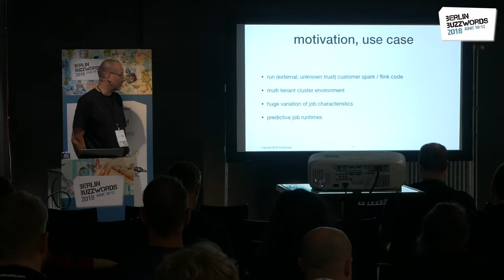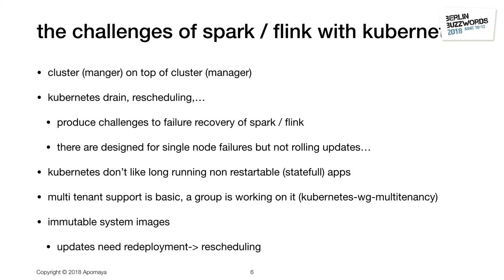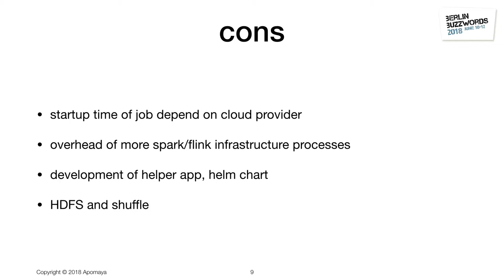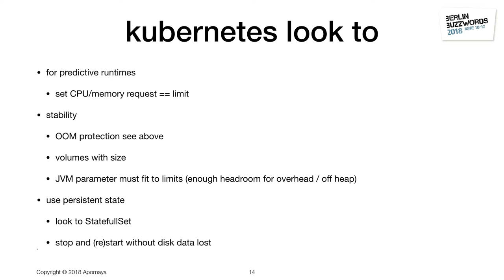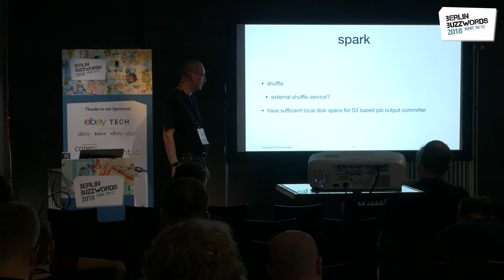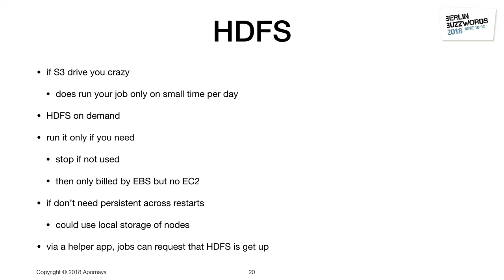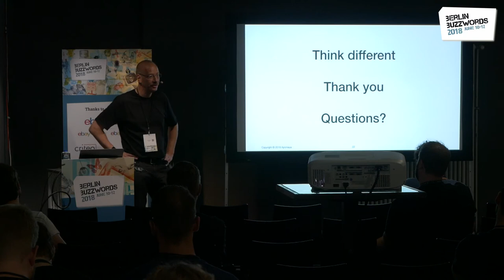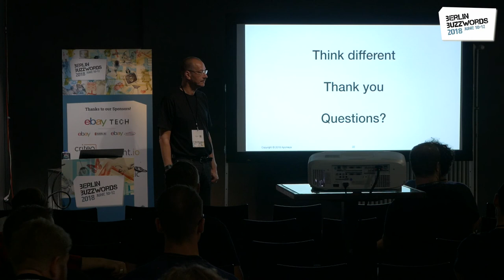Berlin Buzzwords 2018: Frank Conrad – Spark and Flink Running Scalable in Kubernetes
The challenges to run Apache Spark and Flink at scale in a Kubernetes cluster. The needed multi-tenant environment at a larger scale provide additional challenges on top. The jobs profiles have big range in terms of of size and runtime.

The talk will show same faced problems on Apache Flink, Spark and Kubernetes side, discussed alternatives and used solutions to that.

Topics are around
- deployment, tuning
- runtime variance, congestion
- shuffle
- cluster resilience / update behaviour
- monitoring, logs